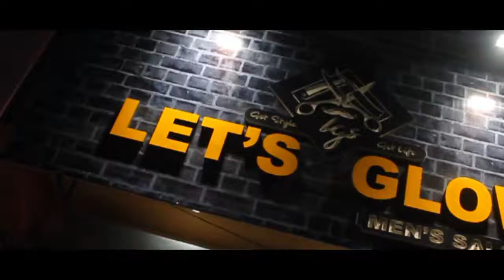Cinematic Barber Shop Broll